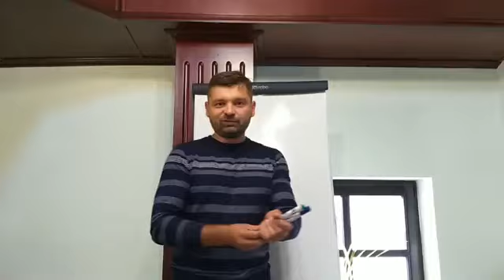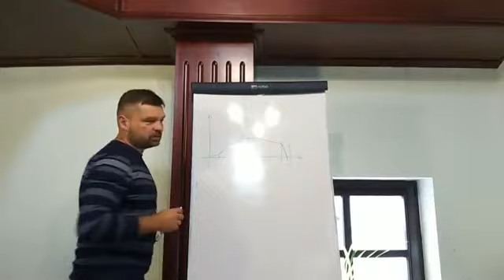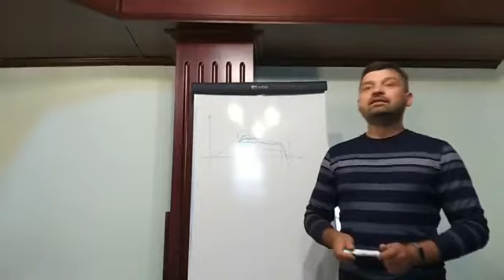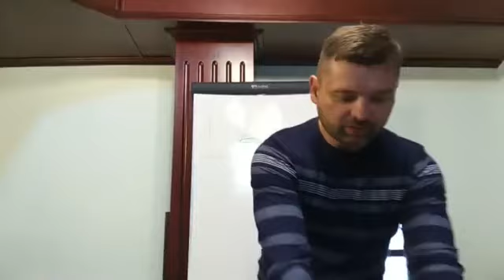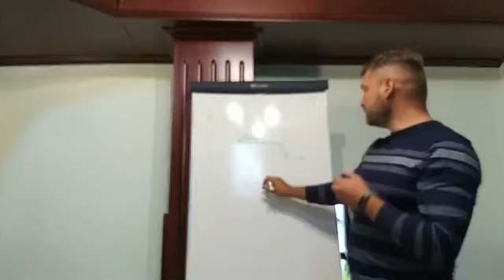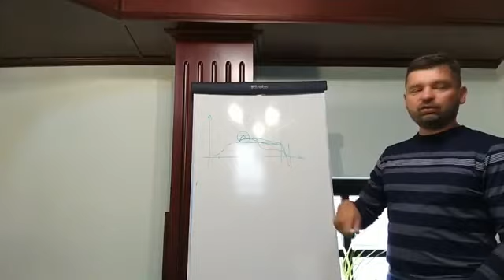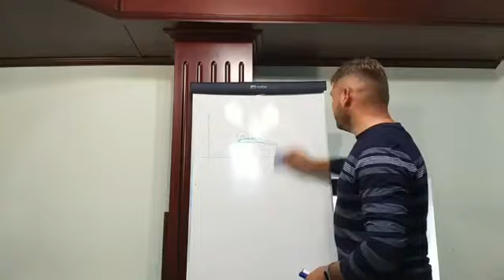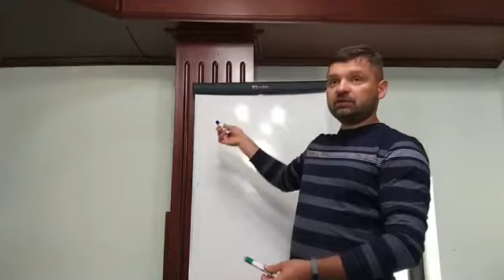Мужское здоровье, тестостерон, сперматогенез, простатит БАД NSP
Возникли вопросы?
Как получить дисконт на продукцию компании NSP?
Пройдите по ссылке и заполните все поля со звёздочкой:
Обращайтесь мы знаем как Вам помочь.
Скайп: MIRON_AF
Мы в интернете: